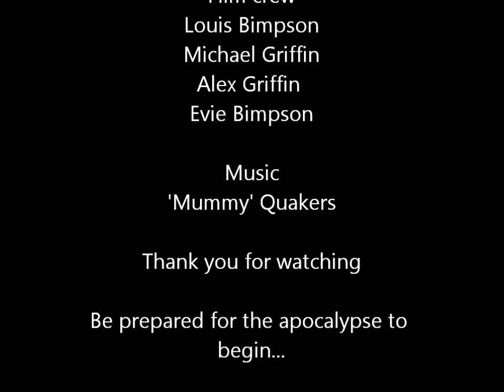Zombie Apocalypse Warning 2013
Warning Video for 2013 showing inaccurate possibilities for the year to come...